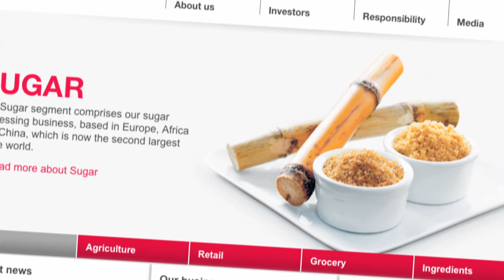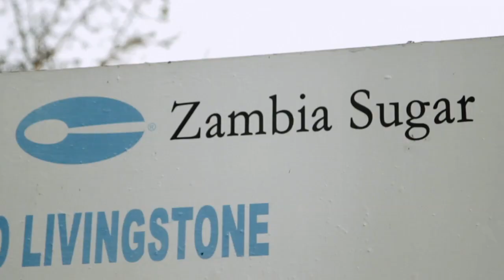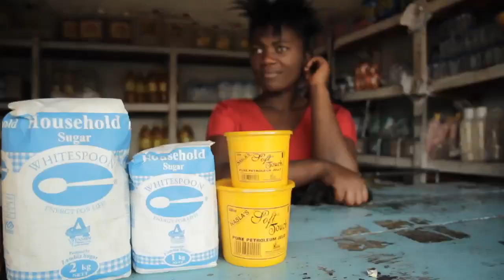ActionAid explain how they exposed tax avoidance by a British company in Zambia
ActionAid tax campaigner Chris Jordan describes how his team, over the last 12 months, uncovered a complex corporate structure that allowed Zambia Sugar, a subsidiary of Associated British Foods, to avoid paying tax in the south east African state. Between 2007 and 2012 it paid a rate of corporation tax of less than 0.5%. The standard rate in Zambia is 35%